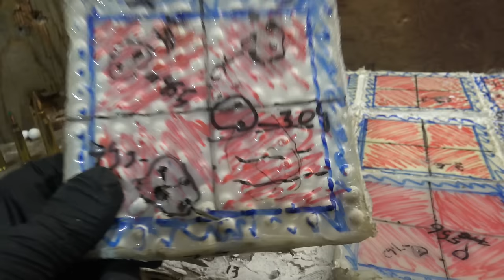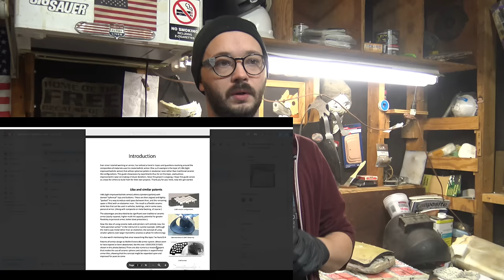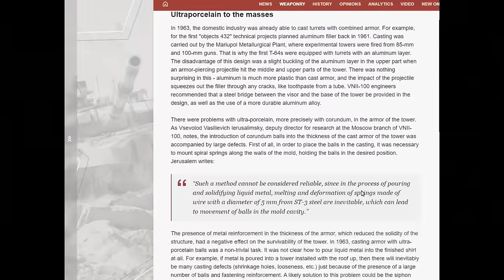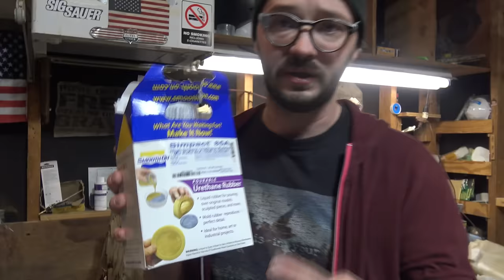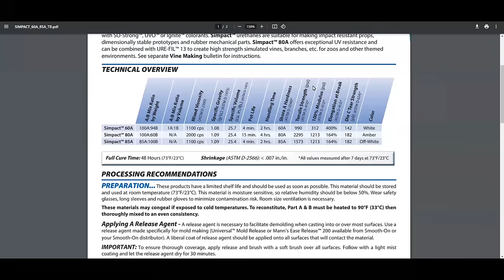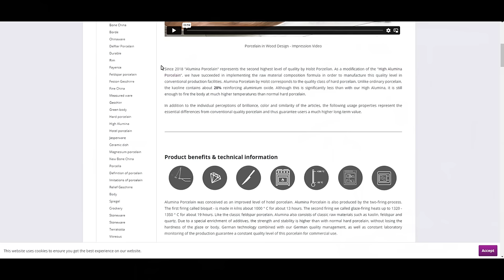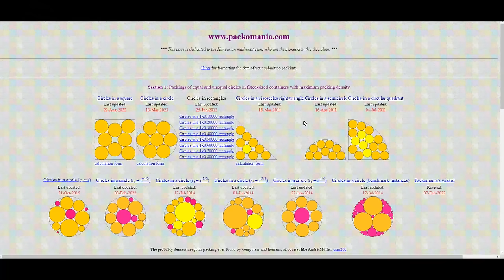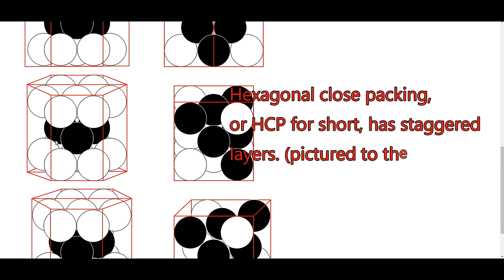Hybrid Ceramic Armor!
(huge thanks to Chris for coming out and shooting with me, if you want to check out his youtube channel heres a
 this project video I showcase some ceramic/elastomer hybrid strike faces that can handle some serious damage. It covers topics such as: LIBA armor system and similar patents, the T-64 ultra porcelain armor, proper packing configurations of ceramic balls (including circle packing and sphere packing problems.) Different elastic resins, and where to go from here. I hope this video and PDF paper serves as a guide for those interested in getting into more dynamic armor systems. This was a really fun project to work on, and I'm excited to finally show it off. This video is much longer than others I've produced, however I felt like it was needed to get all the information out. I really think this could be expanded on, to create Flexible rifle-rated armor.
Here's the links for all the materials used, and articles quoted and photos used.
First, links for the materials.
Porcelain balls were bought form this distributor on ebay
simpact resin 85A and 60A was bought from this website (and information and data sheet was used from there.) you can use that website to find a local distributor as well.
Now onto the sources, first up LIBA armor information:
The company that owns the rights to the LIBA name and produces it
I started both studies on circle packing and sphere packing using wikipedia, and branched out from there. still, a bunch of information on those topics can be found there.
If there's an issue with citations, or if you want to know more information about this project fill free to drop me a line down below. Thanks for your time.